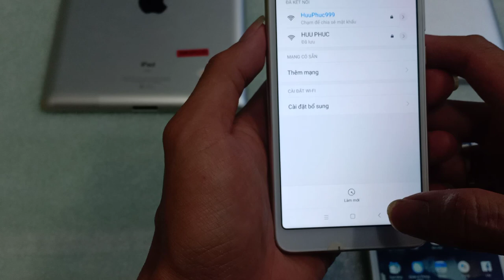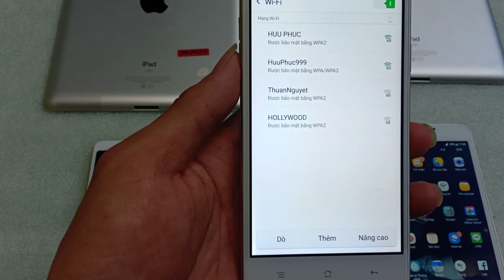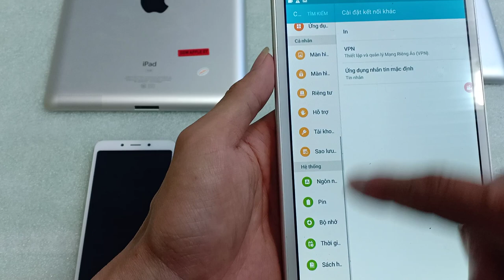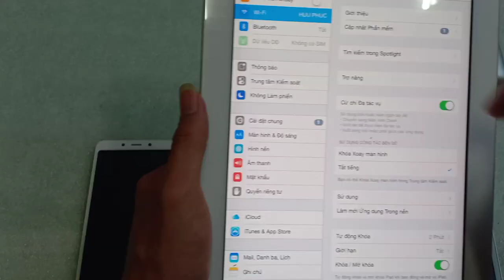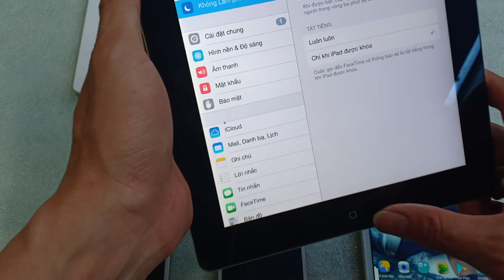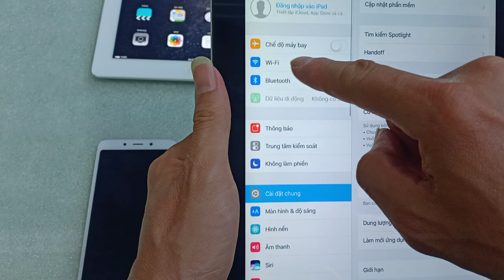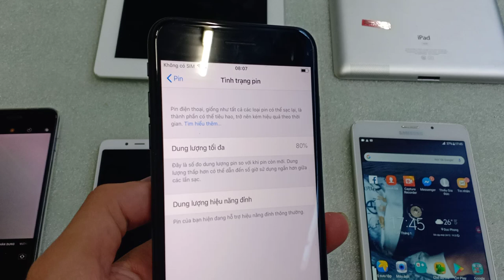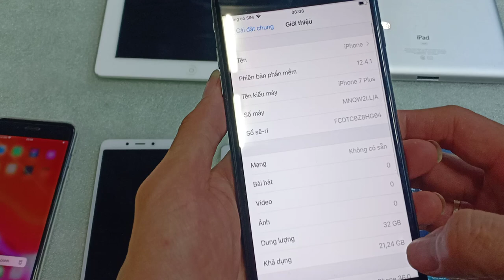19.02.2020. Máy tính bảng apple, iphone 7plus đẹp zin.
Như tiu đề ae cần gọi mình nha. 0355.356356

1. Ngã Tư Chợ Thị Trấn Phước Cát, Cát Tiên, Lâm Đồng
2. Thôn 4 Đăng Hà, Bù Đăng, Bình Phước ( gần ubnd xã đăng hà)